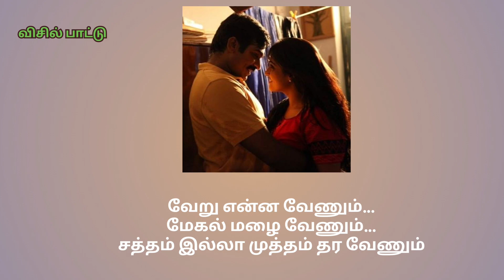Konji Pesida Venaam Whistle Song🎼💗🎧 | Sethupathi | Vijay Sethupathi | Remya music whistle #